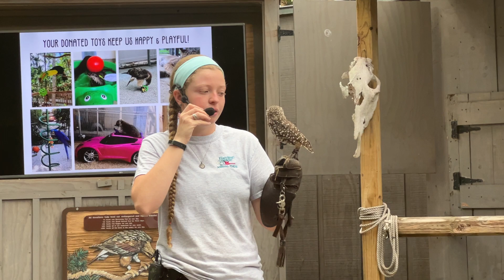Wildlife Encouter at Flamingo Gardens in Florida (Owl)